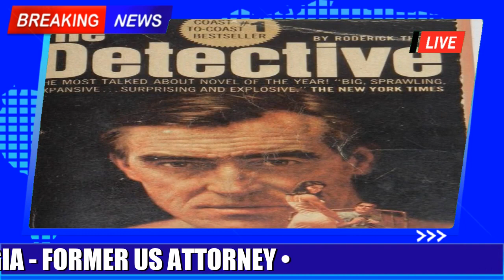Alex Murdaugh Branded Liar Thief Family Annihilator In Closing Statements